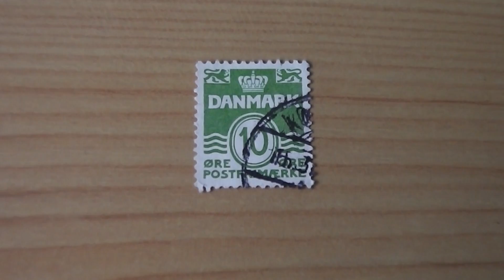10 Ore Postage Stamp of Danmark